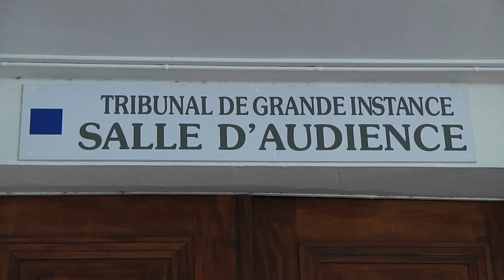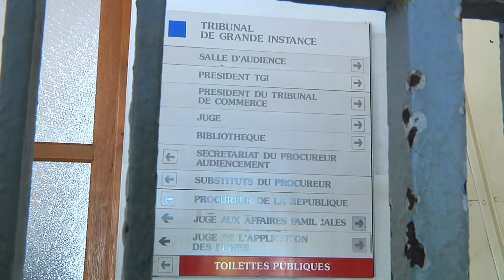Affaire Gastine.mov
Un femme, accusée du meurtre de son ex mari en 2008, comparait devant les Assises à Basse-Terre.